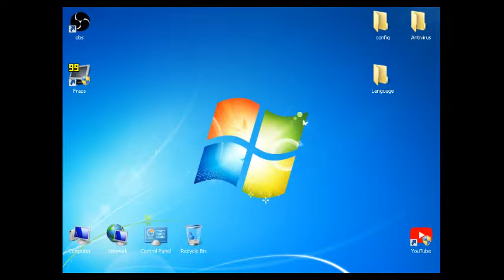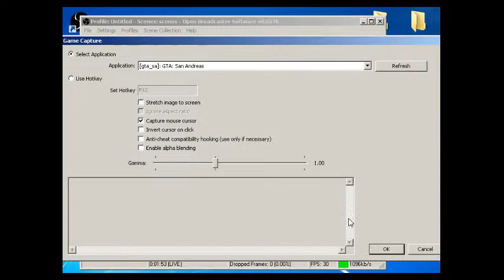Krishnendu Chatterjee Live Stream